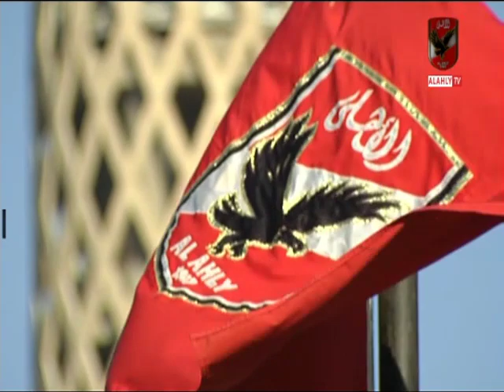حلقة كلام فى الميديا 19-11-2019